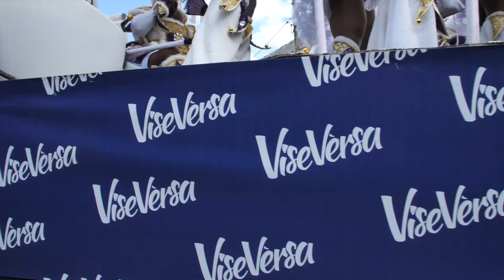Curaçao Carnival 2020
This is a special video we have made just for you..
50 years Curaçao Carnival was the bom..
a lot of beautiful people, a lot of color and for me a new experience.

Sit back and relax a tell your friends about it...

facebook : CR Creative Visual Arts